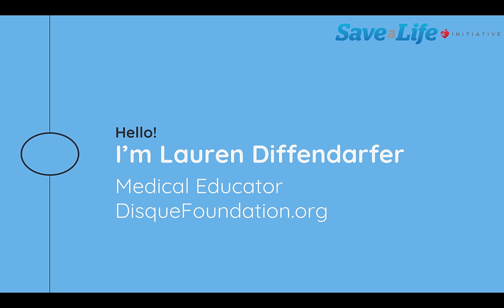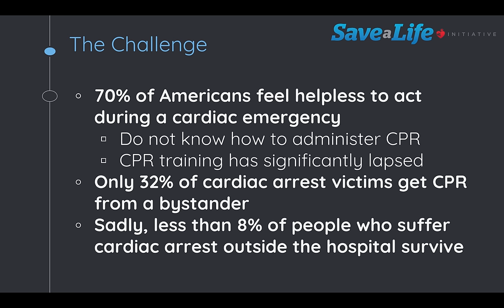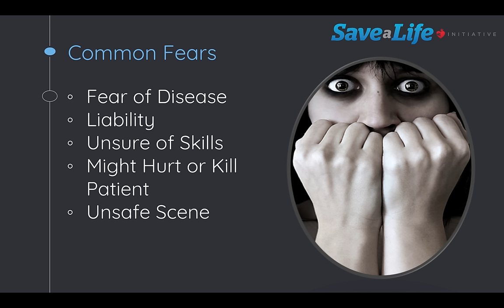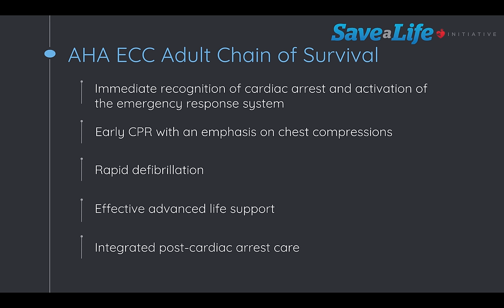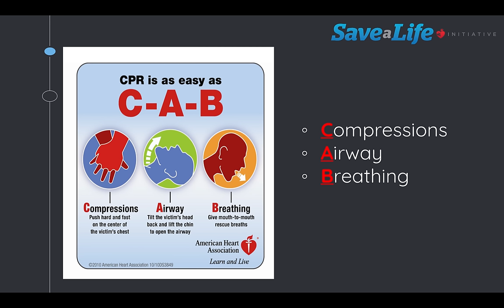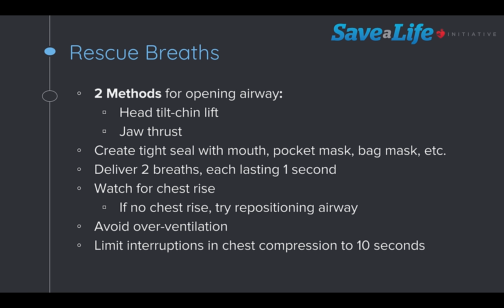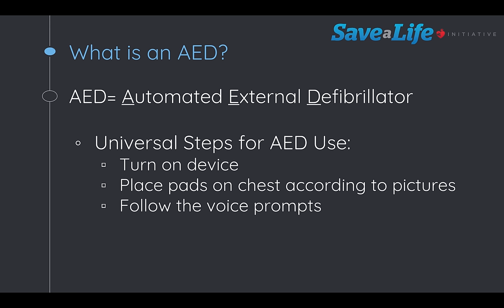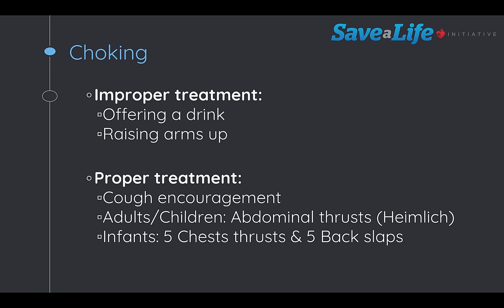CPR, AED & First Aid Training Webinar (2024) Free CPR Certification!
Our live CPR Training Webinar walks through topic's in CPR, AED and First Aid for Adults, Children and Infants.

Capacitación en RCP, DEA y Primeros Auxilios ¡Seminario web en español con certificación en RCP gratuita!